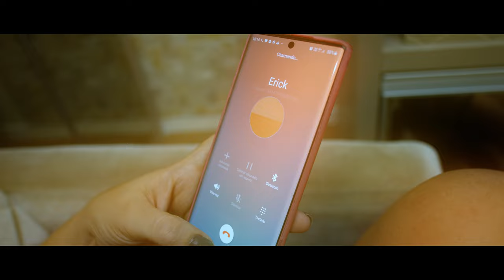Escala de Sofrimento- Erick Lanaro (Clipe Oficial)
Música Escala de Sofrimento

Letra
Tá maltratando o coração
Que me quer e não disfarça
Dando murro em ponta de faca
Coração aprisionado
No orgulho e na vaidade
Implorando por liberdade

Até quando você vai ficar
Negando esta saudade?
Cê tá perdendo tempo e junto sua felicidade.
Eu tô te esperando mas por favor não demora,
Que meu beijo já tá reclamando
E quer sua boca na minha agora.

Meu corpo já deu calafrio
O lençol sente frio
Da até medo.
Minha cama sente calor
Tá carente de amor
Eu sei que você sente o mesmo
Da até medo.

Numa escala de 1 a 10 do sofrimento
Pra mim deu 11 já faz tempo

Negando esta saudade?

Da até medo.
Da até medo.

Coposição: Sharon Lampert e Matheus Araújo
Agradecimentos.

Erick Lanaro veste:
Loja @Diver.gente2020

Atriz Convidada: (Joice) @galegabranca
Maquiagem: @beautyfrancealm

Produção de Vídeo: Wave Filmes
Produção Musical: Nota Music (Adriano Oliveira)